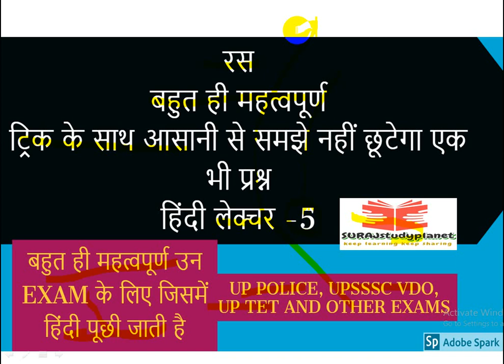RAS जिस भी में हिंदी आता उनके लिए बहुत ही महत्वपूर्ण नहीं छूटेगा एक भी प्रश्न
बहुत ही ज्यादा महत्वपूर्ण जो भी  CANDIDATE UPPSC PRE 2018, UPSSSC VDO 2018, RO/ARO, SAMIKSHA ADHIKARI का EXAM देंगे

FOR UPSC SSC CDS NDA RAILWAY
HAR EXAM MEIN EK QUESTION PAKKA